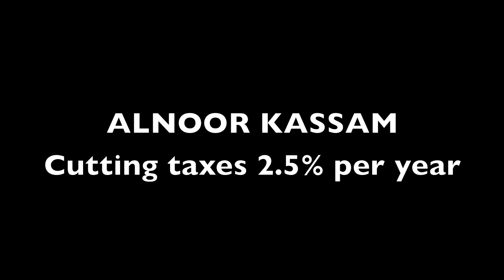Calgary Mayoral Candidate Debate - Calgary Leadership Forum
11 of Calgary's mayoral candidates debated at Calgary's Leadership Forum. Chelsea Pratchett of shot & edited this coverage (assisted by Clinton Waller).